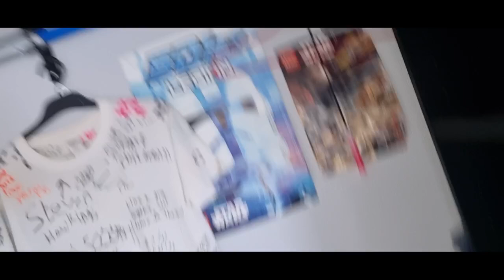DAILY VLOG 387 (TRAM LINES)